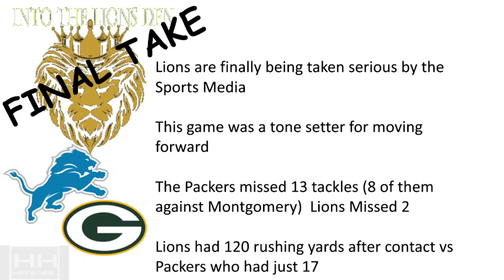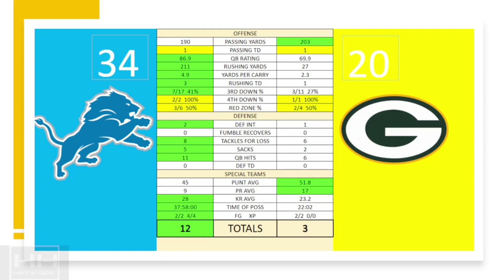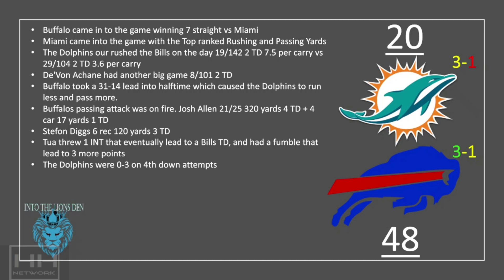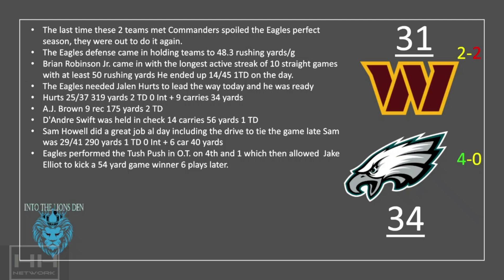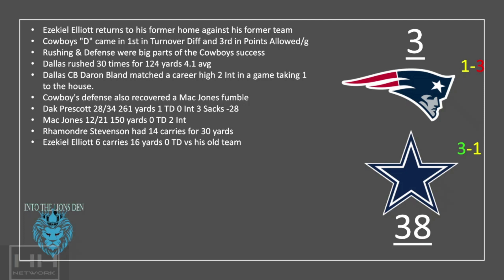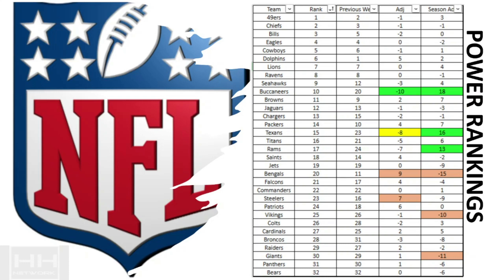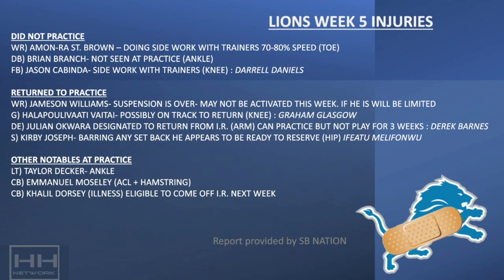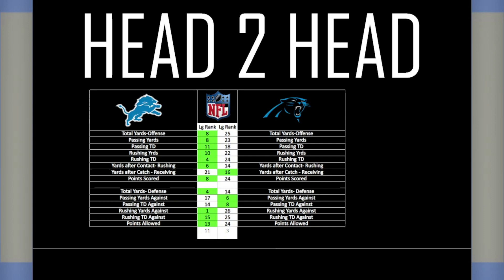NFL Week 5: Into the Lion's Den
NFL Week 5 is here, and the Lions are getting ready to take on Bryce Young and the 0-4 Panthers. The Lions lead the NFC North with a record of 3-1 and came off a huge victory at Lambeau. Join me as I break down the Week 4 re-cap, plus look at other games from the NFC North, Top stories around the NFL and preview Week 5 match ups.

You can help support the network and all our videos by going to and sharing our multiple Social Media links

Rumble- HHNETWORK

Truth Social @RedDotTRUTH

You can always leave us questions and comments for any of our shows Toll Free through Google Voice App by calling 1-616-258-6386

Check Us Out in Audio Format on Spotify, I-Tunes, Google Podcast and more all by searching under the Podcast Section - Heavy Hitter Network